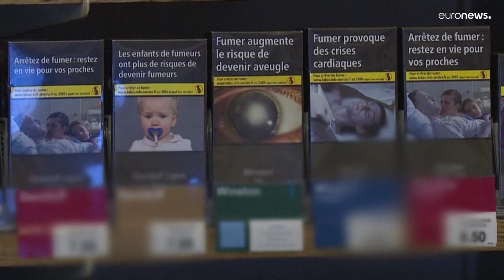Антитабачные планы правительства Новой Зеландии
Власти Новой Зеландии планируют сделать страну некурящей, для чего намерены ввести запрет на продажу табачной продукции молодёжи.